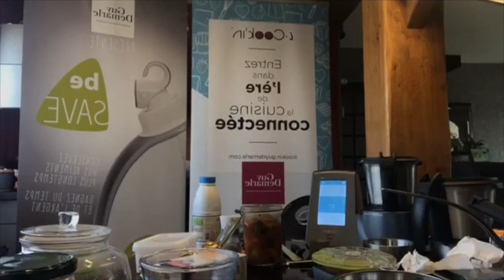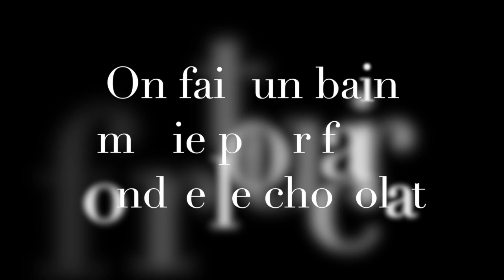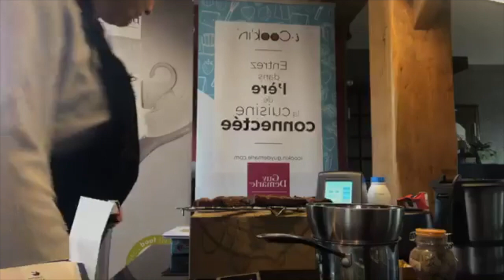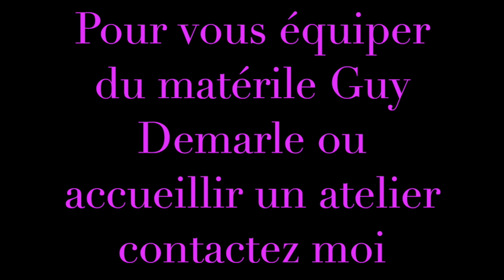Barres de céréales et lasagnes ratatouille et chèvre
Atelier virtuel : Lasagnes ratatouille chèvre et barres de céréales